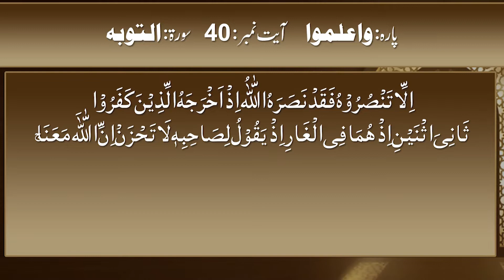Hazrat Siddiq e Akbar (RA) ke Imaan Ki Shahadat Khud Sarkar (SAW) ne di | Dr Syed Abdul Qadir Jilani